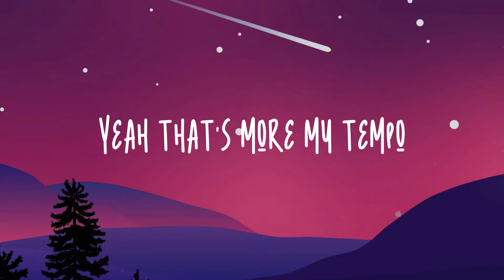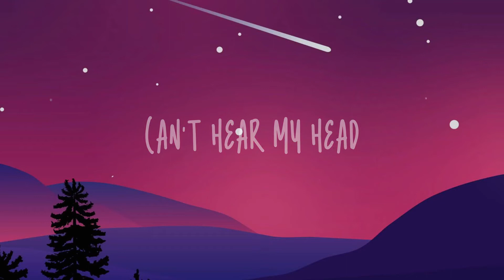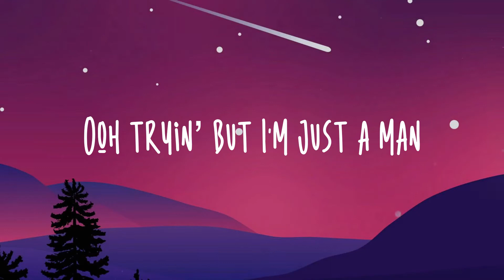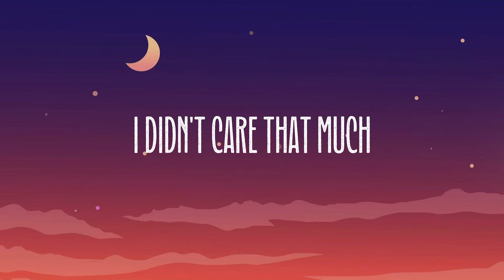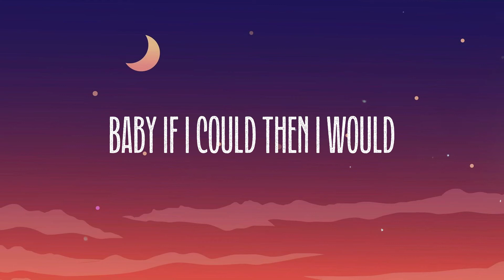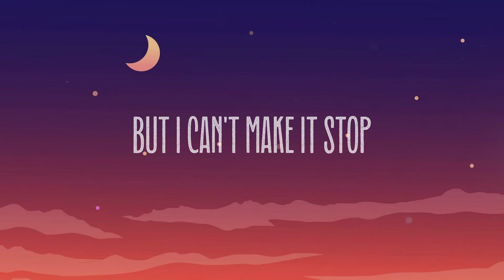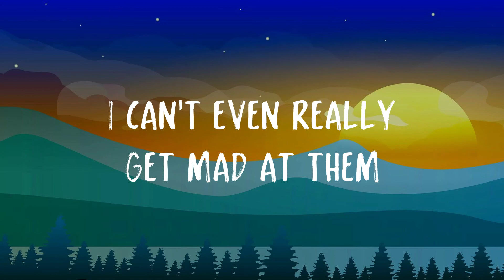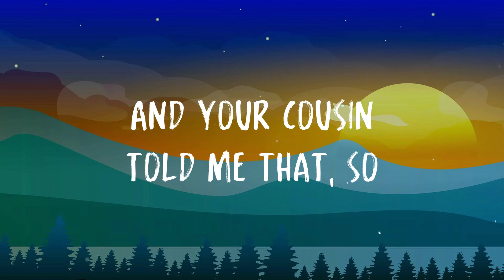LIMBO - keshi|Lyric Video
LIMBO - keshi|Lyric Video|🍁  I just been goin through motions
  Myself in the fight
  Hurt twice but i tried it
  No advice for this shit
  Might die for this shit
  Do I feel alive feel alive feel alive
  Feel more like limbo
  Hands out my window
  Chasin’ that sunset
  Don't know where to find it
  Don't know where to hide
  Can't hear my head
  When I'm sat beside ya
  Fucked lungs and a liver
  Good looks in the mirror